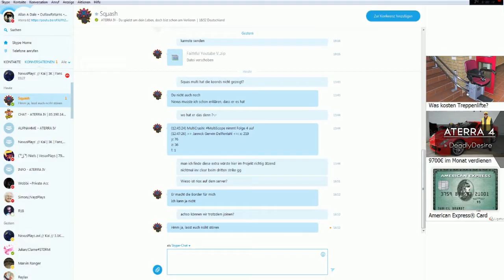Minecraft: Aterra IV #06 ➳WIR SIND HINTER DER BORDER!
▬▬▬▬▬▬▬▬▬▬ஜ۩۞۩ஜ▬▬▬▬▬▬▬▬▬
Hey Willkommen zur Königlichen Unterhaltung